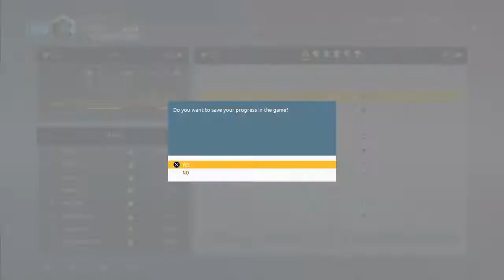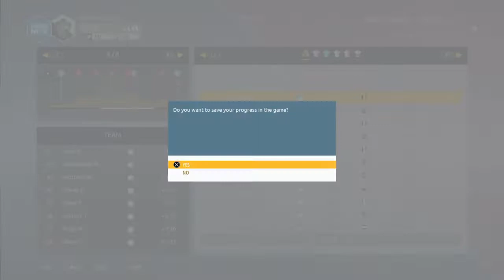Tour de France 2018 Pro Leader Mode Ep 70 Arnie wins the Dauphine